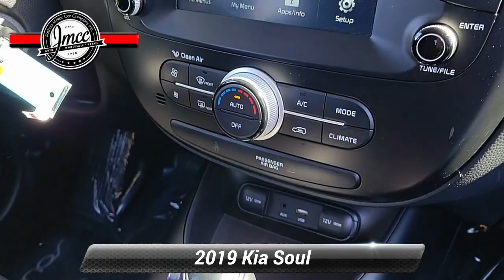Used 2019 Kia Soul Base, Pennsauken, NJ 643581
[RLVID:3111:bef6f77e62ae2187:2f0068fd9bb895b1:1]